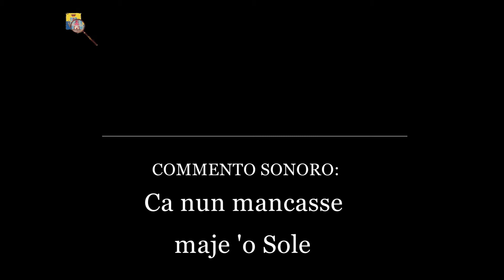Vicoli, scale e archi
Vicoli, scale e archi; è uno slideshow composto da Enzo Cesarano. Tratti di luoghi antichi: scale che portano chissà dove, portali da attraversare, vicoli da esplorare...